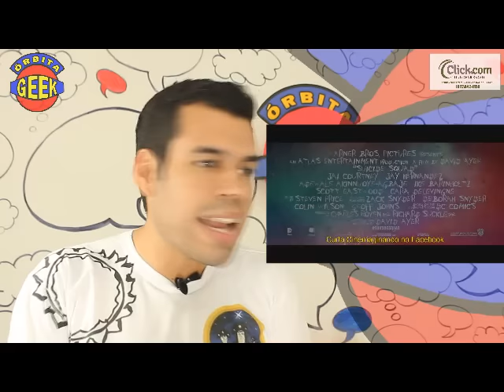Esquadrão Suicida Fã vai processar a Warner por causa das cenas dos trailers que não estão no filme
ATENÇÃO! as cenas exibidas não são as sitadas
Antognniony Rodrigues
Jeferson Vladhy
Newman Homrich

INSTAGRAN
CANAL ÓRBITA GEEK